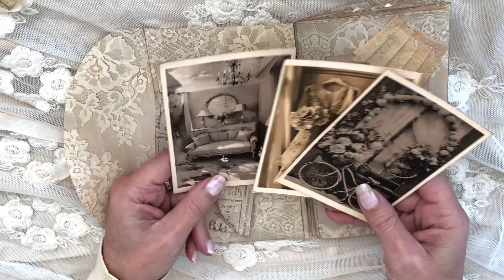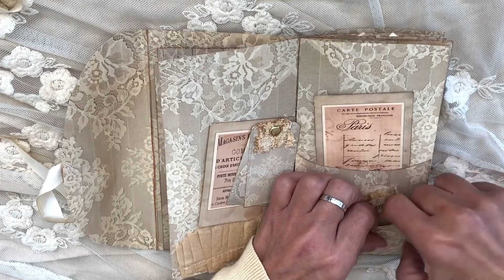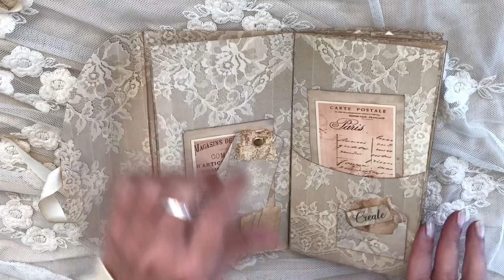Vintage Lace Folded Folio - Flip Through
Mine is printed on 120gsm ivory paper.
If you are making one, I recommend printing the large patterned page on the back of all the folio pages for double sided print. Also on the back of the main cover. So don’t forget to run the pages through the printer a second time using the ‘background page’ before you start cutting away.